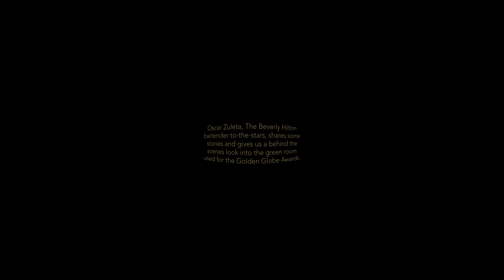A 360° Behind the Scenes Visit at The Beverly Hilton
Take a 360° look into the lives of the individuals who are redefining luxury and service in Beverly Hills.

Opened in 1955 by Conrad Hilton, the Forbes Four-Star hotel combines the excitement of Hollywood with the prestige of Beverly Hills. Nestled at the crossroads of the iconic Wilshire and Santa Monica Boulevards, the hotel’s 569 guest rooms evoke the best of relaxed California living, including 101 suites with panoramic city views and inviting indoor-outdoor living spaces, as well as nine private luxury suites within The Penthouse Collection.

Oscar Zuleta, The Beverly Hilton bartender-to-the-stars, shares some stories and gives us a behind the scenes look into the green room used for the Golden Globes Awards.